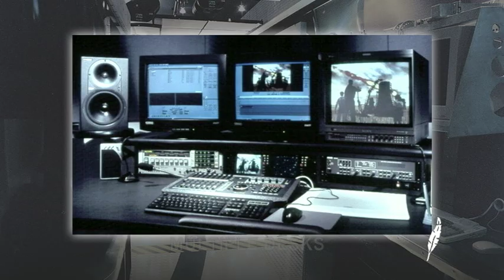Featherlite Communications and Broadcast Trailers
Aluminum Featherlite communications and broadcast trailers are built to withstand the rigors of constantly moving your equipment from coast to coast. They are built from the ground up in our factories to insure you of the highest quality and the best fit for your needs.

Featherlite trailers can built to handle any broadcast or communications function efficiently and cost effectively. Design your trailer with multiple workstations, sound booths, control rooms, studios, server rooms, equipment storage and much more. You can add awnings or slide-outs to maximize your work area.

If you are looking for the foremost in broadcast and communications trailer design and building capability, call Featherlite Specialty Trailer Sales at or email Featherlite to discuss designing and building a command center.